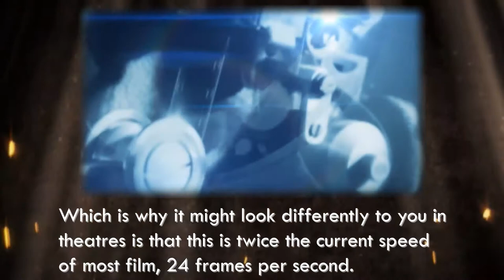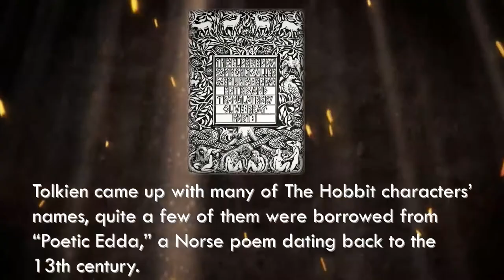11 Adventurous Facts About The Hobbit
There once lived a hobbit...
11 Adventurous Facts About The Hobbit

1.  Originally conceived as a children's fantasy story, the book went to print only after publisher Sir Stanley Unwin paid his 10-year-old son to read it.

The boy gave the book rave reviews, and the rest is Hobbit history.

2.  There isn't a single female character in The Hobbit, and the only woman mentioned by name is Bilbo's mother, Belladonna Took.

3.  When J.R.R. Tolkien sold the film rights to The Hobbit and The Lord of the Rings (for 100,000 Lbs), he demanded a guarantee that The Walt Disney Company would never be involved with adaptations of his work.

4.  The Hobbit films were the  first feature-length movies to be shot and screened at 48 frames-per-second.

Why it might look differently to you in theatres is that this is twice the current speed of most film, 24 frames per second.

5.  Rick Findlater, make-up and hair supervisor, says that in 18 months the production went through roughly 20 liters of glue and 450 miles of Yak hair.

6.  They used so much gold paint creating the dragon Smaug's lair, that they exhausted supplies in Australasia and had to send to Germany for more.

7.  Andy Serkis who plays Gollum was also a 2nd unit director for the Hobbit films.

8.  Tolkien came up with many of The Hobbit characters' names, quite a few of them were borrowed from "Poetic Edda," a Norse poem dating back to the 13th century.

9.  The Dragon Smaug slept on the piles of gold and jewels for many years, allowing them to be crusted into his soft underbelly.

There he lay, a vast red-golden dragon, fast asleep; thrumming came from his jaws and nostrils, and wisps of smoke, but his fires were low in slumber. Beneath him, under all his limbs and his huge coiled tail, and about him on all sides stretching away across the unseen floors, lay countless piles of precious things, gold wrought and unwrought, gems and jewels, and silver red-stained in the ruddy light. Smaug lay, with wings folded like an immeasurable bat, turned partly on one side, so that the hobbit could see his underparts and his long pale belly crusted with gems and fragments of gold from his long lying on his costly bed.

10.  Orlando Bloom (Legolas) is two years older than Lee Pace who plays his father, King Thranduil.

11. Benedict Cumberbatch performed Smaug's face and arms in motion-capture.

To prepare for this, he spent six months exercising so that he could appear limber and agile for performing.

11 Adventurous Facts About The Hobbit